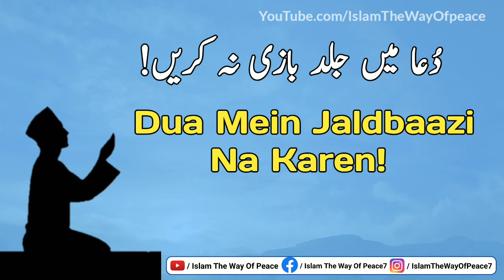Don't Rush Into Prayer | Dua Mein Jaldbaazi Na Karen | دعا میں جلد بازی نہ کریں | By IWP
Dua mein jaldi karna
Dua mein jaldi na karen
Kaunsi dua qubool hoti hai?
Dua ke teen aqsaam